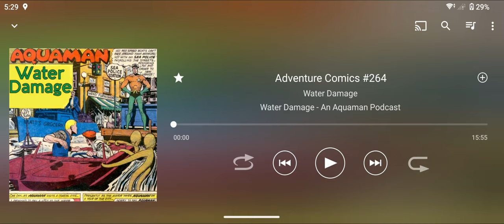Water Damage #12 - Adventure Comics #264 "Aquaman and His Sea Police"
Introducing Team Thunder’s new show, Water Damage - An Aquaman Podcast! In this episode Aquaman and his fish friends become police for a newly flooded city!

⚡ PS Communities: Manjoume
⚡ Xbox Club: Manjoume

⚡ PSN ID: ManjoumeThunder
⚡ Xbox Gamertag: ManjoumeThunder